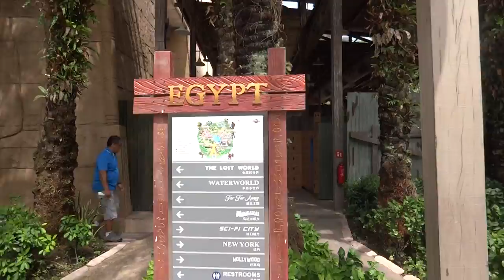20140630 Singapore ユニバーサル・スタジオ 古代エジプトゾーン